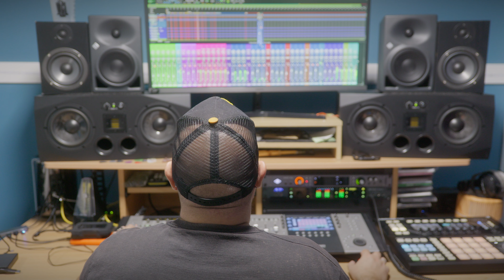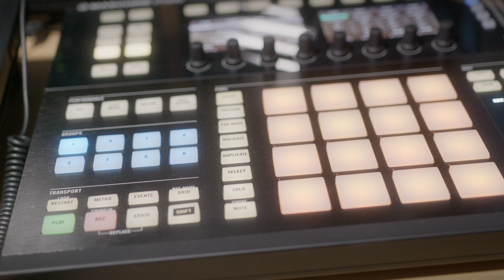Video BMusic Studio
Video de los estudios situados en El Molar don de Nicko realiza producciones profesionales en su estudio BMusic.